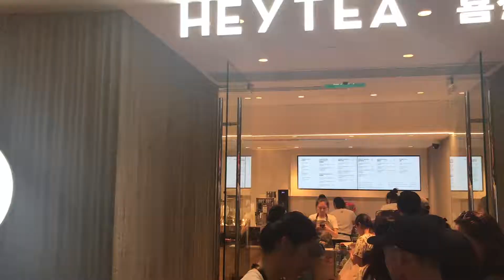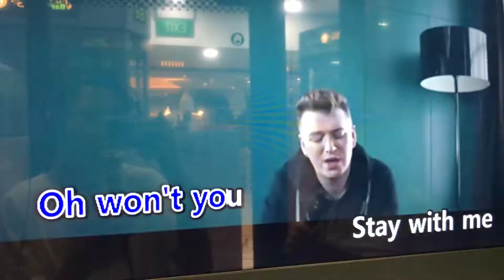Vlog#2 in Dhoby Ghaut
Keep trying.
P.S: Happy Birthday Laura!